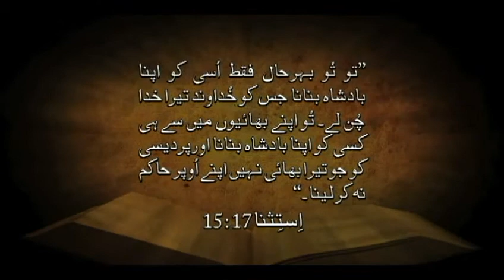(Urdu) 5.1 (موسیٰ کی مانند نبی (استثنا ۱۸:۱۸